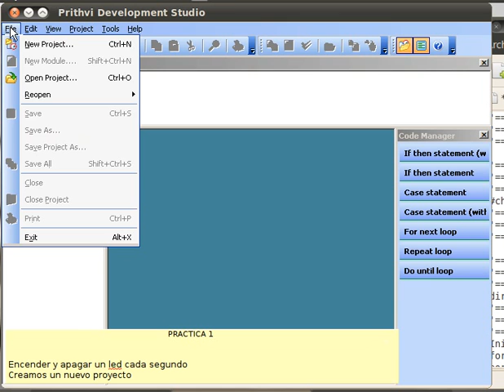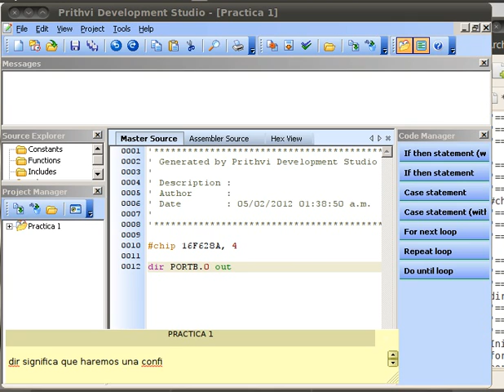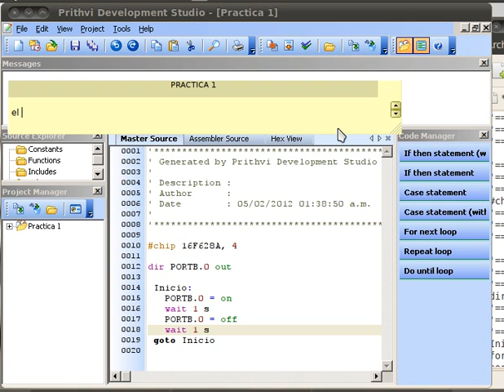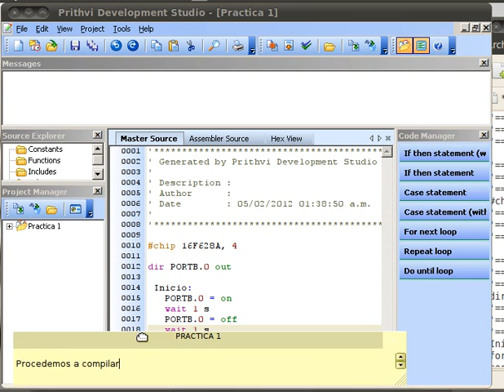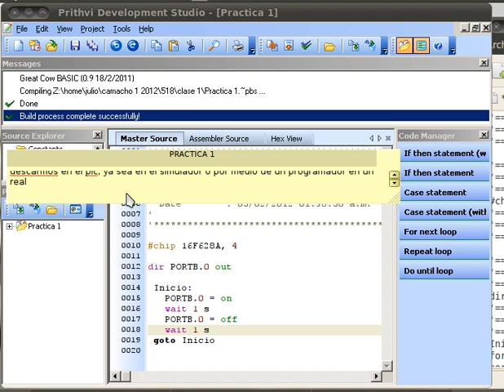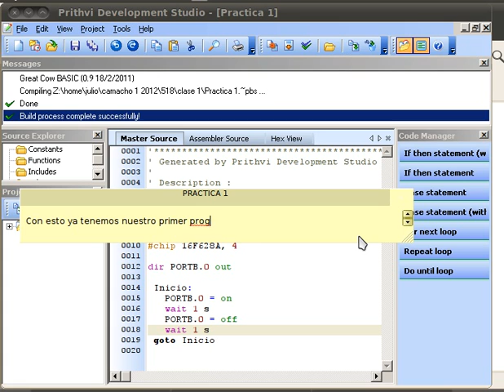Practica 1 - Encender y apagar un LED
Practica donde se programa el encender y apagar un led cada segundo. Se emplea el lenguaje Great Cow Basic y el entorno de desarrollo Prithvi